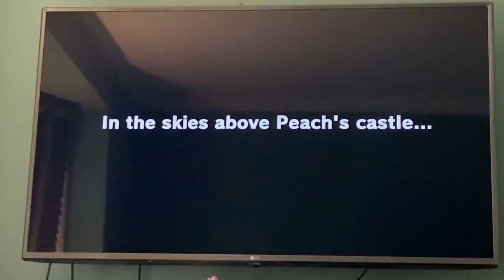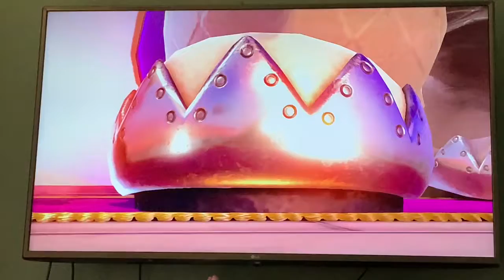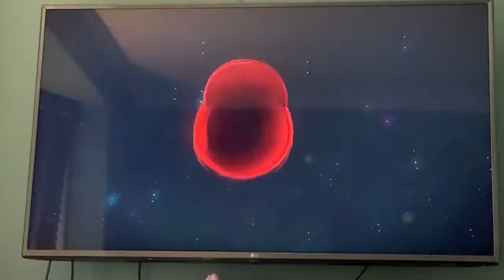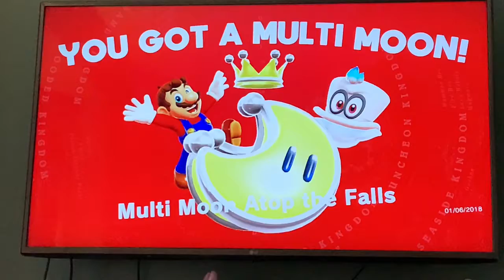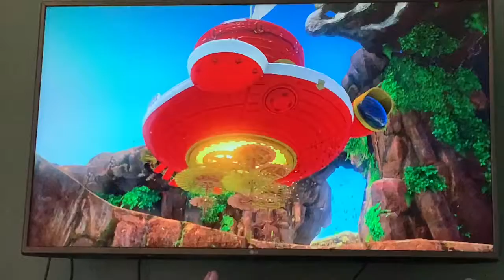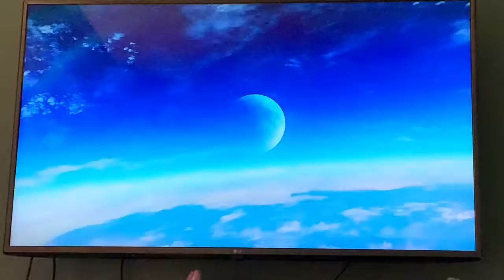Super Mario Odyssey part one